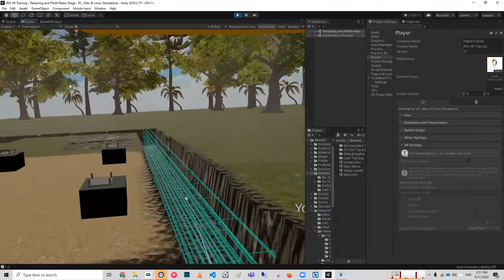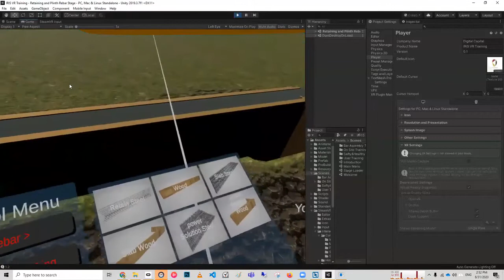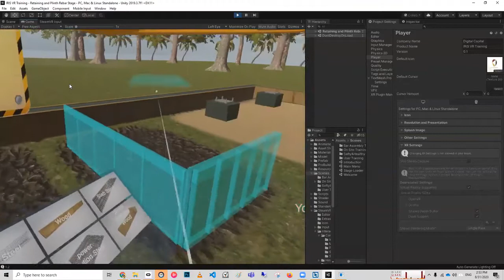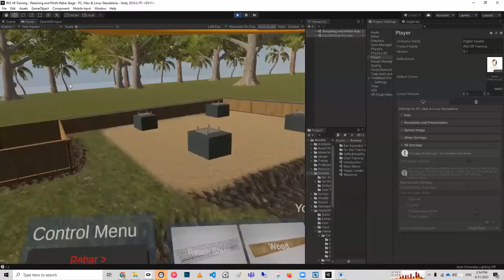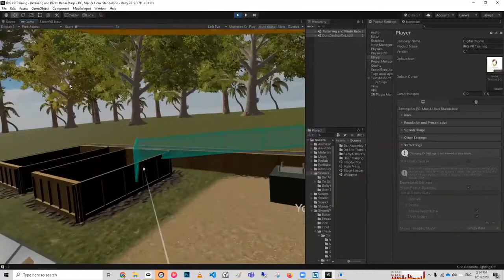02 05 OnSiteTraining Retaining and PlinthRebar